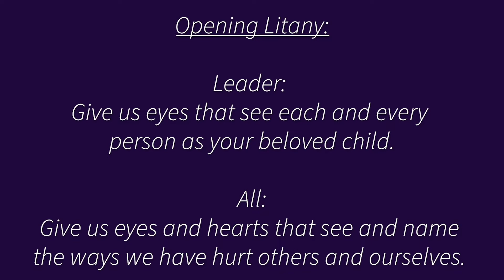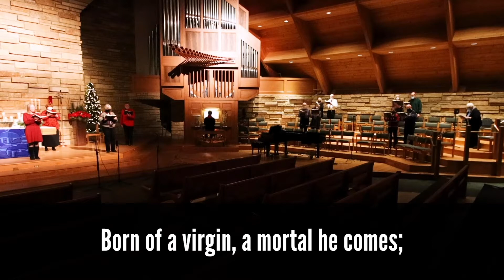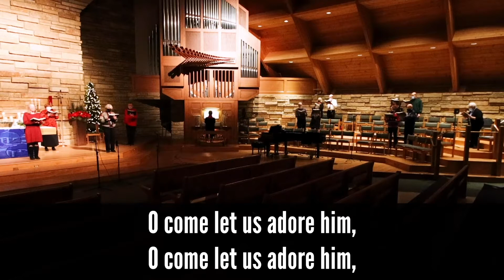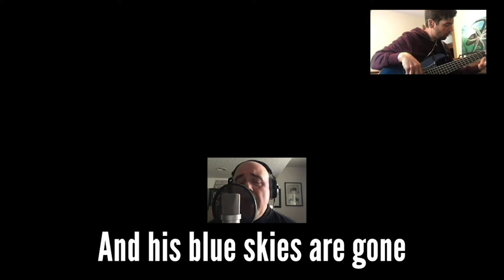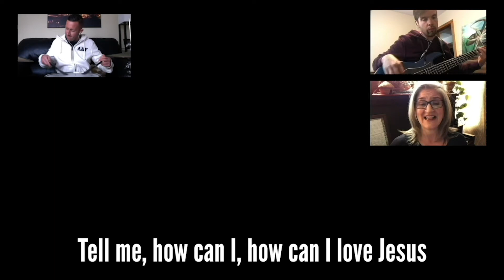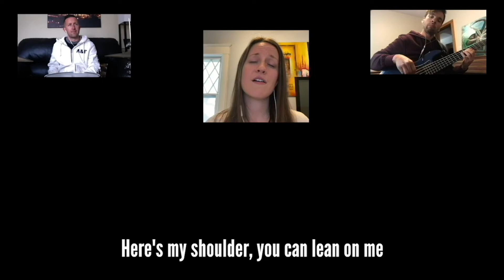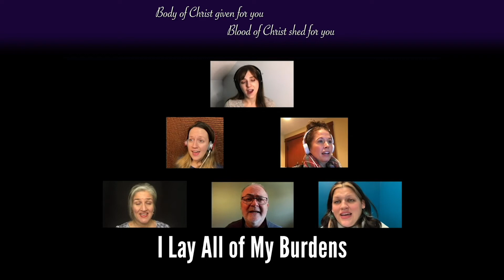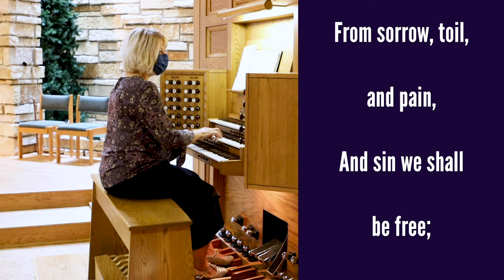January 3, 2021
Welcome to Worship:
Sermon by Pastor Joel Vander Wal